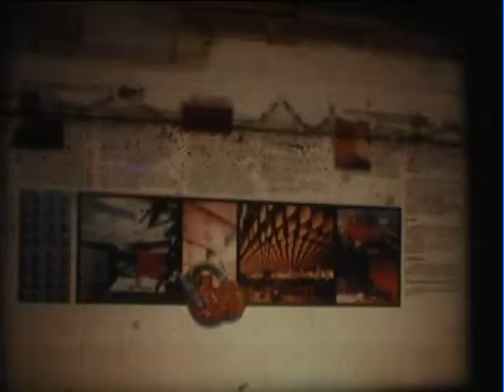Budelse Drukkerij b.v. 1975 deel 8 - Lood zetten - Gerard Reve - drukken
Beelden gemaakt door oud medewerker: Fred Kuipers